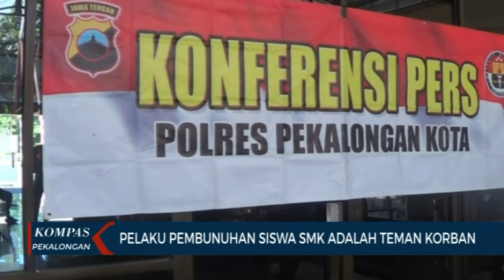KOMPAS PEKALONGAN 775 SEGMEN 1